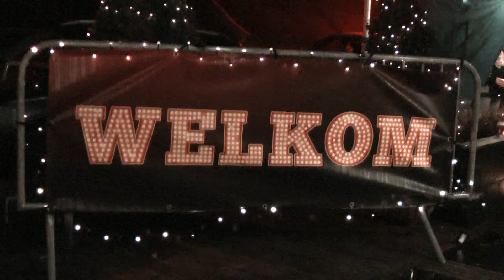RTVSternet 20161210 Kerstmarkt in Buurse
VIDEO: Kerstmarkt in Buurse

Er was op zaterdag 10 december een gezellige kerstmarkt in Buurse. Bij zaal Winkelman was er een gezellige kerstmarkt gecreëerd met een doorloop naar de grote zaal binnen, waar muziek, kinderspelen, een hapje en een drankje de avond compleet maken.

Jong en oud kon zich gezellig vermaken. Buiten klonken de geluiden van de midwinterhoorn.